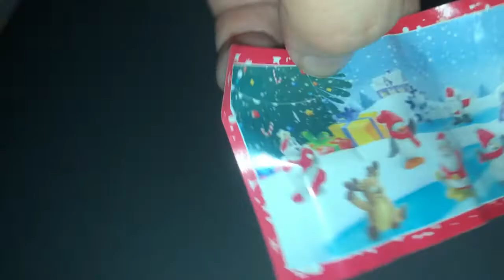Auguri di Buon Natale 2021